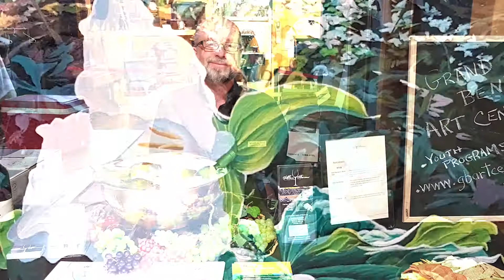Paint Ontario 2019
Paint Ontario at Lambton Heritage Museum

This year marks the 23rd annual show, juried competition, and sale and eagerly anticipated cultural event in the Grand Bend area.

Over 200 original paintings fill the exhibition hall to capacity and bring to life the beauty, character and diversity of Ontario. Newly introduced in 2018 and back by popular demand is the show-within-a-show, the ‘Faces of Ontario’, a portraiture showcase. Show prices range from $200 to $4000, making purchasing an original piece of art accessible to all.

For visitors, art comes to life with live demonstrations by international, national and local artists, accompanied on weekends by some of the best of locally crafted wines and beers. For information on artist workshops, talks, and demonstrations that will be held throughout the show, visit the Artist Workshops page on the Paint Ontario

The Opening Night Reception will be held on March 29 from 4:00pm – 9:00pm, with an awards presentation at 7:00pm. This is always a great event including free admission and a cash bar!